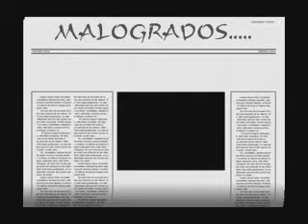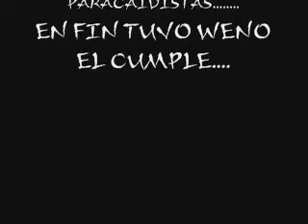CUMPLE JULIO AÑO DE LA PERA